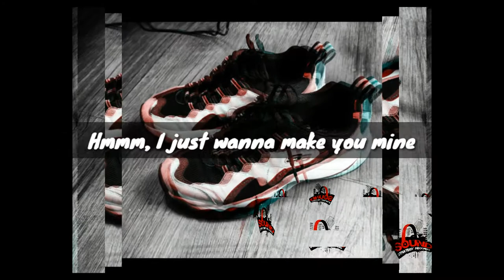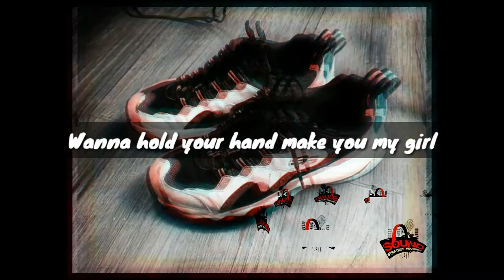DripReport - Skechers 2020 || TikTok music [Trap Hut] (Lyrics)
Credits to